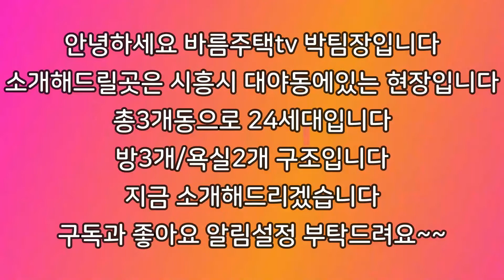[시흥시 신축빌라]정말 위치는 끝내줍니다~~단지로 집 짓기 힘든데 3개동으로 코너자리에있어 정말 좋습니다~집은 위치인거 아시죠??!!막힘도 없어요~~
현장 :  센트라움

★★★최저 입주금 가능 현장★★★

✔위치: 경기 시흥시 대야동

✔세대수: 24세대 4개타입 5층건물 3개동

✔평수: 32평형

✔ 구조:   방 3 / 화장실2

✔ 교통:   신천역 7분거리

    1. 드럼세탁기

    2. 100인치 TV증정

    3. 신세계백화점 상품권

    4. 이사비용 전액지원

    5. 취등록세 지원

☎ 분양/상담 문의 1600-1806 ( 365일 연중무휴 )